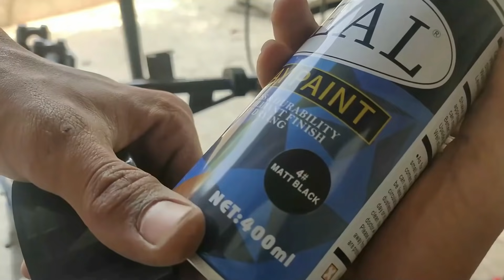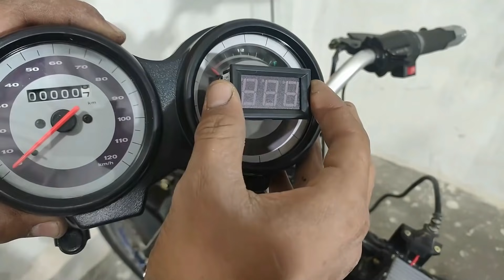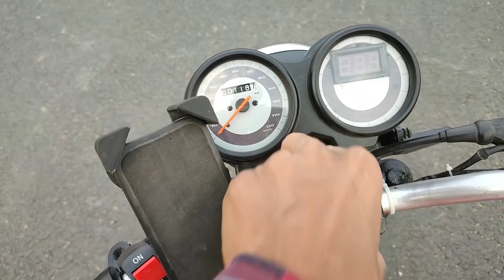How to Make 65km/h High Speed Electric Bike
BIG ANNOUNCEMENT ! EXPERT IN ELECTRIC VEHICLE in 10 DAYS | Live With ASAD ABDULLAH
( Only at 500/- for the first 50 Students)

Hi Guys In This Video I Will Show You How to Convert Old Petrol Bike Into High Speed Electric Bike  Electric Bike, Nowadays Petrol Prices Is So High, That's Why I Converted Old Petrol Bike Into Electric, Hope This Will Work For You, It Has a 65+km/h Top Speed

Parts
-48V 900W BLDC Motor
-48V 900W Controller
-Sprocket 13T, 15T, 15T, 47T
-2pcs P205 Pillow Block Ball Bearing
-48V Li-ion Battery

My Gears
Soldering Irons
Cordless Drill (1)
Cordless Drill (2)
Corded Drill
Glue Gun
Clamp Meter
Drill Bits
Step Drill Bits
Portable Light
Action Camera